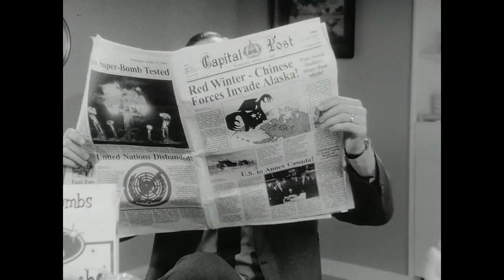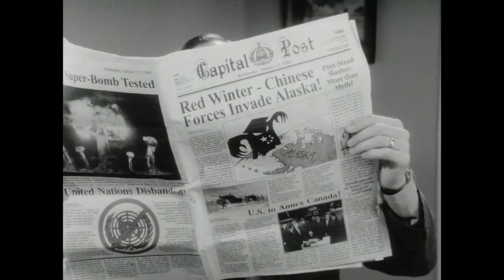Fallout 3 - Radiohead- Reckoner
Music video for fallout 3 featuring trailer footage, also footage taken from terminator.